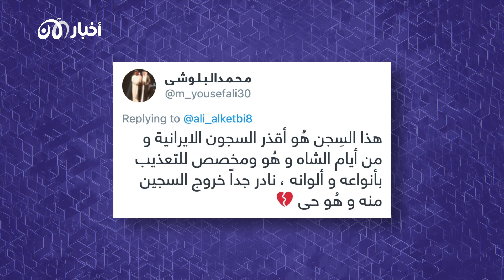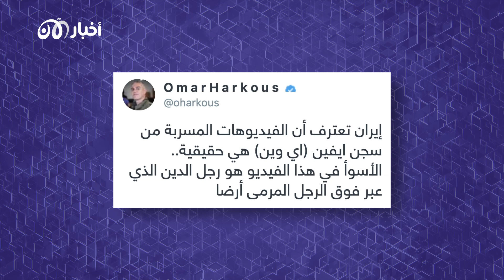تريندينغ الآن | سحل وضرب وتعذيب سجناء..تسريب فيديوهات فظيعة من سجن ايفين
سجن ايفين يفضح الانتهاكات الفظيعة التي تقع في السجون الإيرانية
من سجن ايفين الإيراني سُربت فيديوهات فظيعة التقطتها كاميرات المراقبة تظهر العذاب الذي يعيشه السجناء داخل أسوار السجن، منها فيديو لسحل سجين وجره بشكل مهين.
معروف عن سجن إيفين الإيراني أنه سجن سيئ الصيت لكن بفضح الانتهاكات التي تقع داخله بالصوت والصورة بعد اختراق مجموعة متسللين تطلق على نفسها اسم “عدالة علي” كاميرات المراقبة وفي هذا الفيديو يظهر لحظة الاختراق دفع رئيس مصلحة السجون الإيرانية إلى الاعتذار معترفا بصحتها.